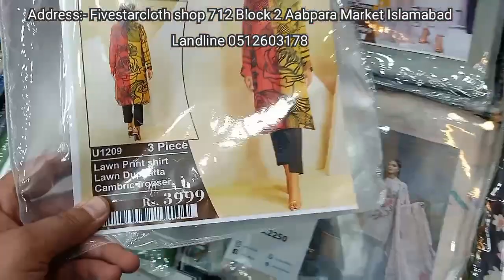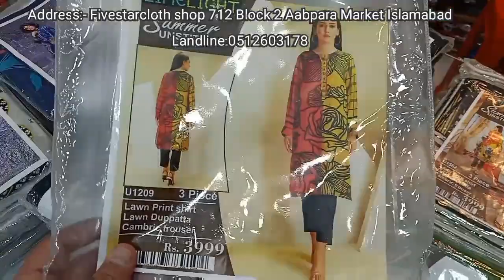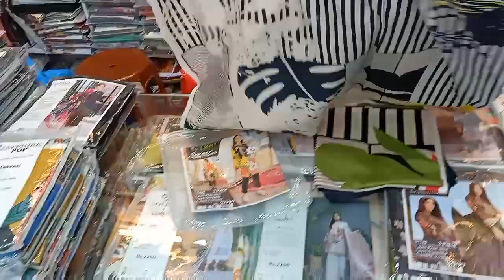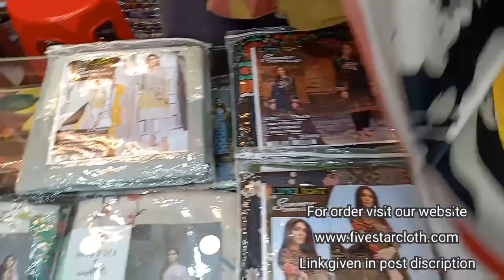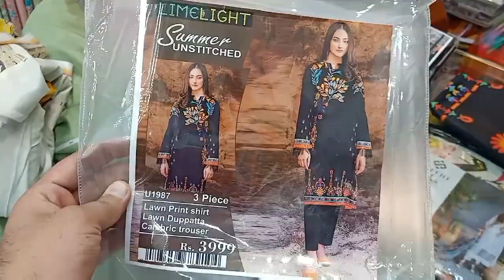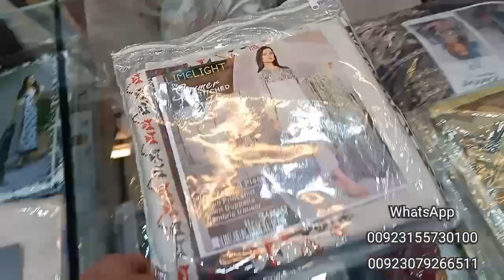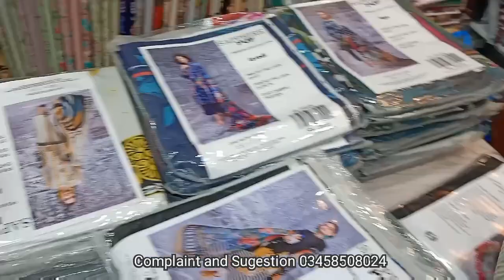Lime Light 3PC only 1775 || Discount offer || Fivestarcloth and Designers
Printed lawn 3pc

For order in Wholesale
visit

For order in Retail visit